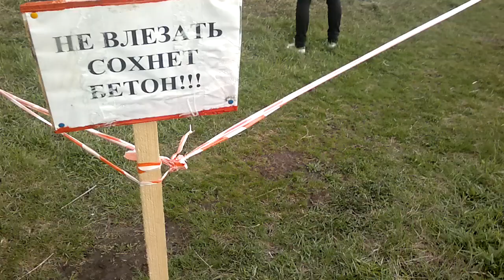Поведінка на новому майданчику